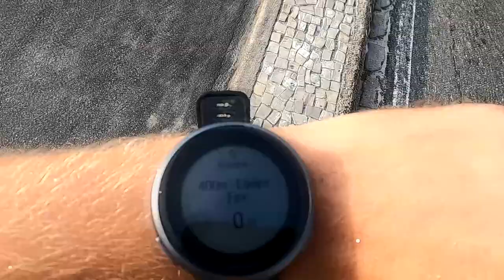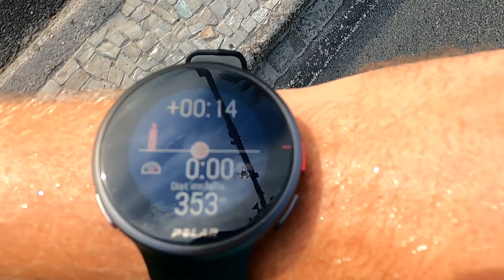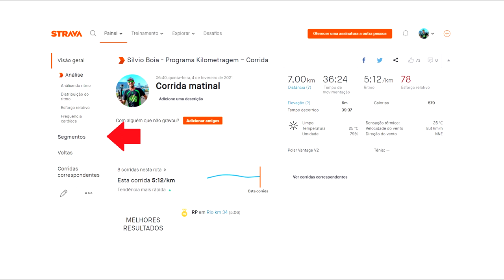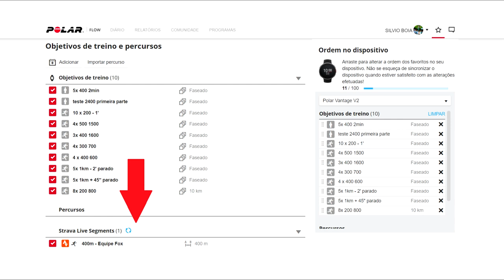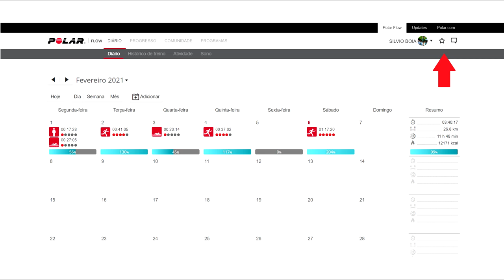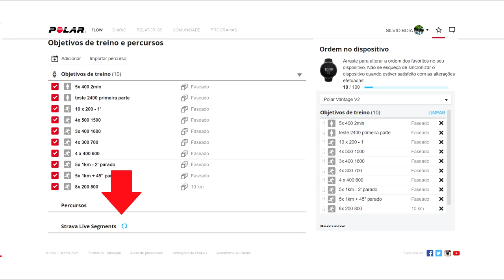Como usar Strava Live Segments no Polar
Faaaaaala corredores, tudo bem? Que tal uma poderosa ferramenta para ajudar na melhora da sua performance nas corridas. Conheça o Strava Live Segments. Mais precisamente nos modelos da Polar, mas a ferramenta está disponível para outras marcas também. Assista o video e conheça